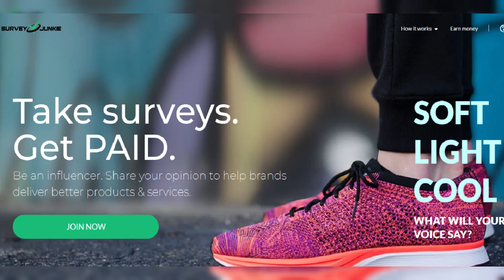Slave of Viktor Orbán and the extreme right, Europe faces the moment of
Slave of Viktor Orbán and the extreme right, Europe faces the moment of truth